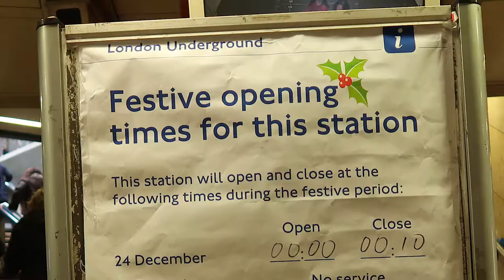ロンドンのクリスマス イルミネーション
ロンドンのクリスマス（2017年）の様子をお届け。

季節外れの動画ですみません（汗）仕事が忙しくなかなか編集できず…でも綺麗な景色をシェアしたかったので作りました。